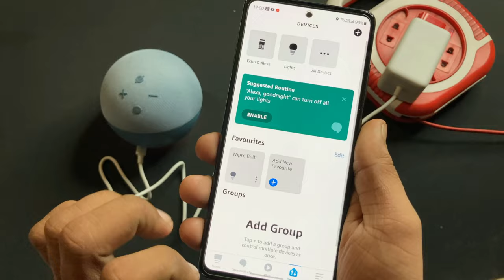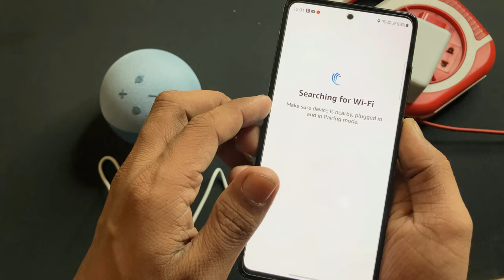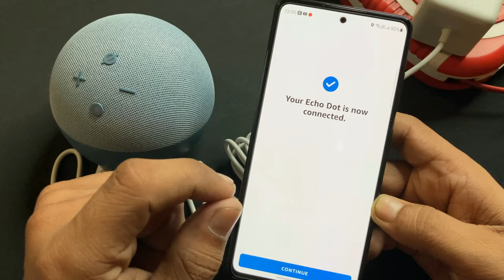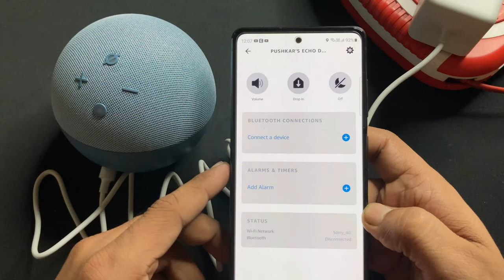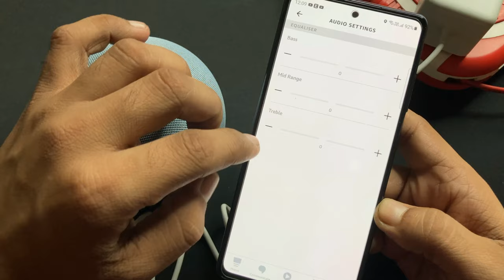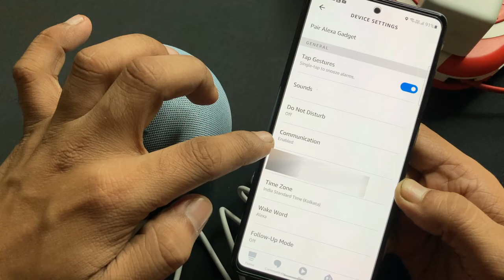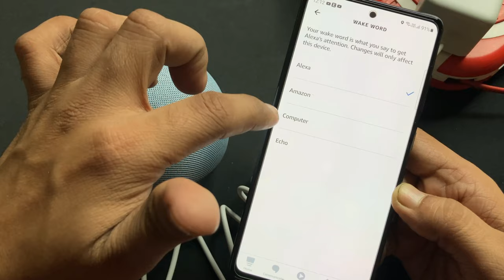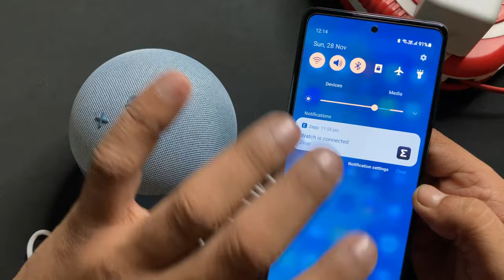How to Use Echo Dot 4th Gen Detailed Setup Guide in Hindi | Unboxing | Alexa Voice Assistant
This video is about Echo Dot 4th Generation Unboxing and setup in hindi settings of echo dot 4th gen.

Echo Dot 4th Gen (Black)
Echo Dot 4th Gen (Blue)
Echo Dot 4th Gen with Clock (Blue)
Echo Dot 4th Gen with Clock (White)
Wipro Garnet 9watt LED Bulb

Smart Watch with Built-in Alexa -
Amazfit Bip U Pro
Amazfit GTS 2 Mini
Boat Watch Xtend